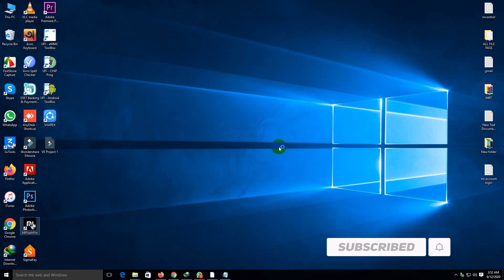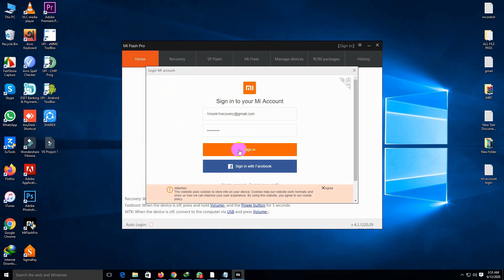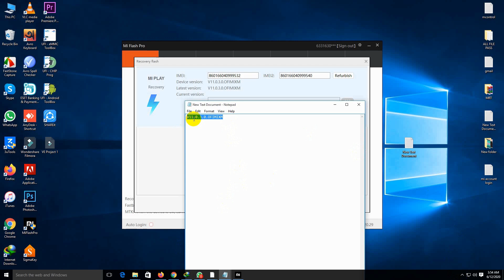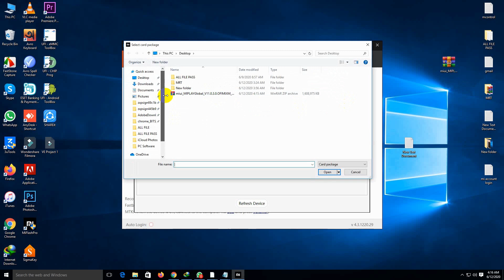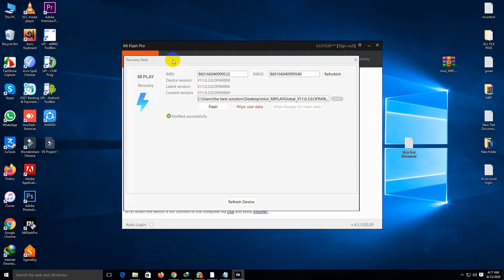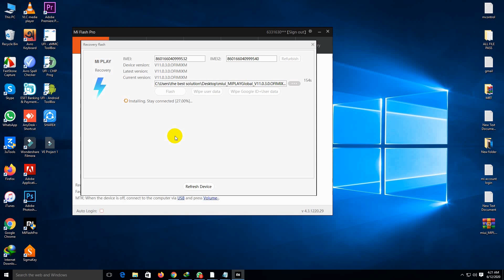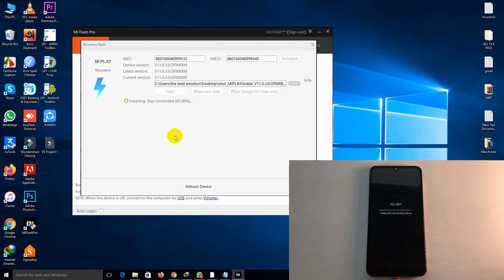Xiaomi All Phone Flash Without Credit & Auth Mi New Free Tool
How to flash Xiaomi MI Phone Without Authorization If You Flash This Process, You Will Not Incur Any Credit Cost.